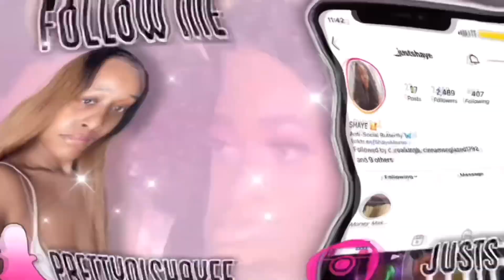Weekend Vlog: I WENT TO ROD WAVE CONCERT + KEVONSTAGE SHOW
Welcome back Jews and Jems !!

Happy Holidays, Merry Christmas !! Here is my present to you.

I went to Jamaica !!!

IMPORTANT INFORMATION:
Name : Shaye
Age : 24
Sign: Pisces

Sub to O.  F. :  smalltease